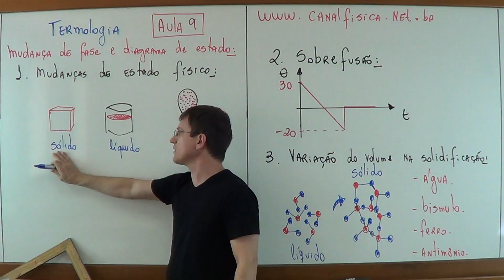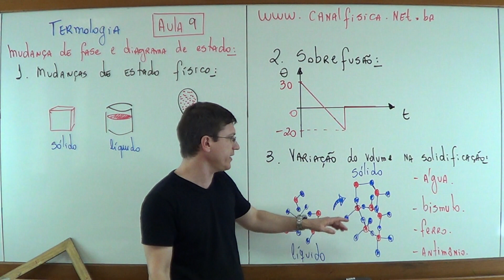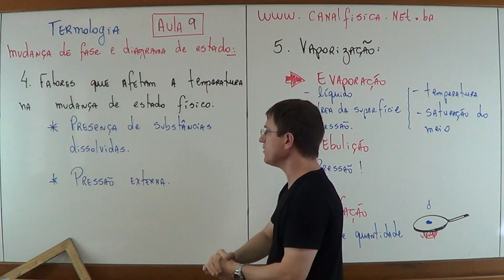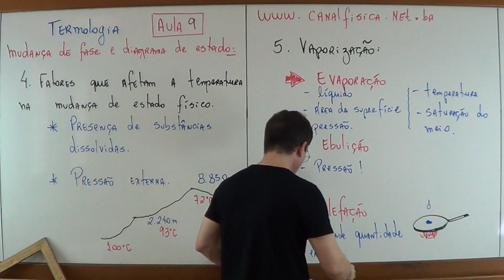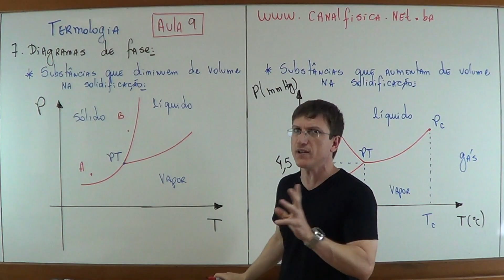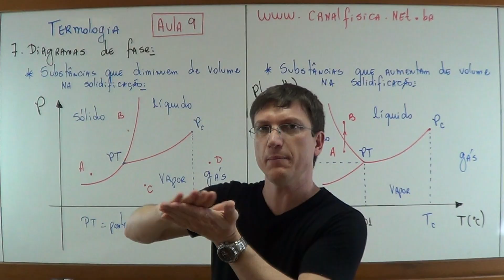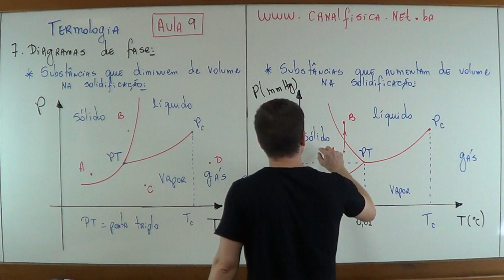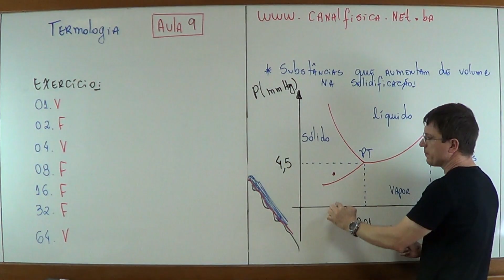MUDANÇA DE ESTADO e DIAGRAMA DE FASE - TERMOLOGIA - Aula 9 - Prof. Boaro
Acesse a PLATAFORMA A mais completa plataforma de ensino de Física (e Matemática em construção!).
Abç e fiquem com Deus.
Deixo abaixo os links!

Faaaala Galera! TERMOLOGIA!!! Galera, este é o nono vídeo de termologia em que discuto em detalhes com vcs os conceitos de MUDANÇA DE ESTADO e dos DIAGRAMAS DE FASE.
Segue os links:
PLAYLIST de TERMOLOGIA: